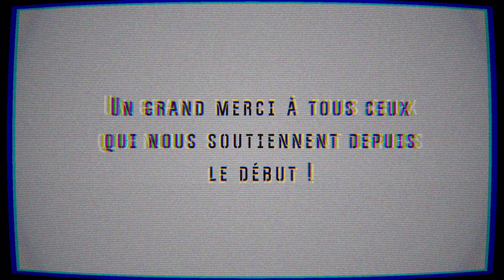WESTSOUND - ARCANE | DAX J - Julien de Castilho - & more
L'équipe WestSound est de retour avec son side-project Arcane ! Une nouvelle soirée placée sous le signe de la techno industrielle, celle qui résonne dans les caves et les bunkers.

LINE UP

◈ VJing by Teme ◈

PARTENAIRES

SweetLife
Techno News
Silent Kraft
TBD
Radio Lune
La Menuiserie
Radio U

◈ Music "Escape the system" by Dax J ◈

◈ Video by Nicolas Nouhaud ◈